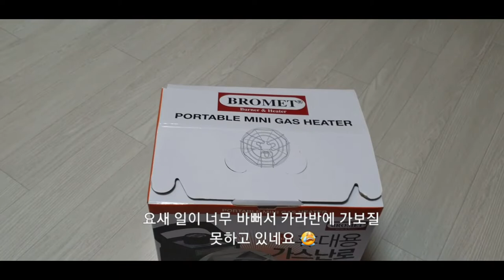휴대용캠핑난로 구매기 (언박싱)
휴대용으로 사용할 캠핑난로를 구매하였습니다
가성비가 정말좋네요 😁